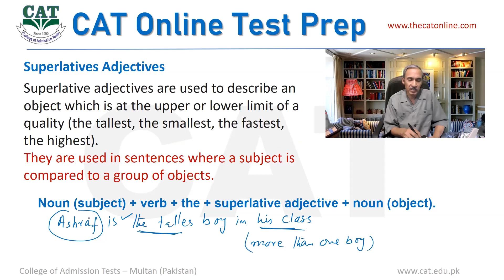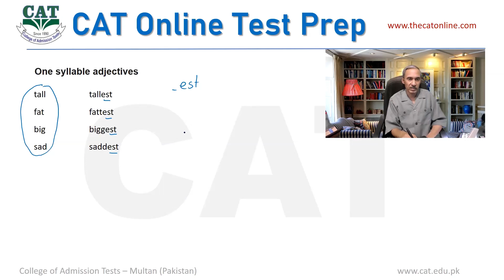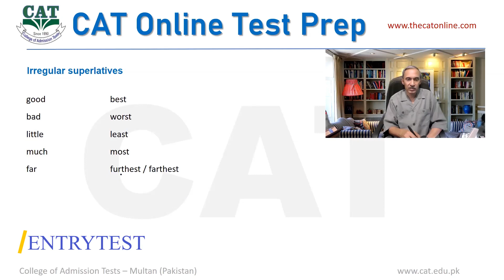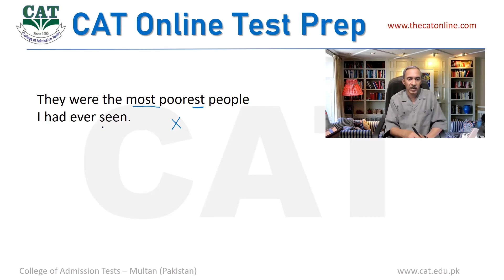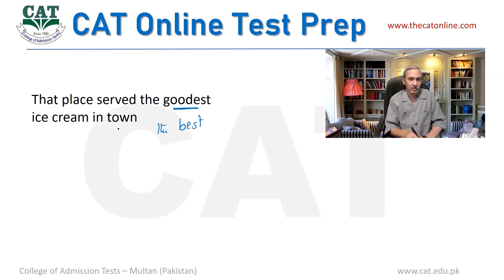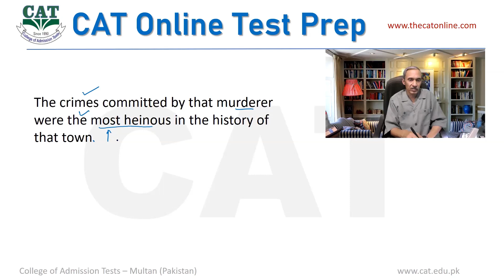Using Superlative Adjective in English correctly tutorial with sample sentence correction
Superlative Adjective is an important topic to learn for the preparation of any test. The tutorial describes how to use est or most to make a superlative adjective and how to compare nouns in qualities?